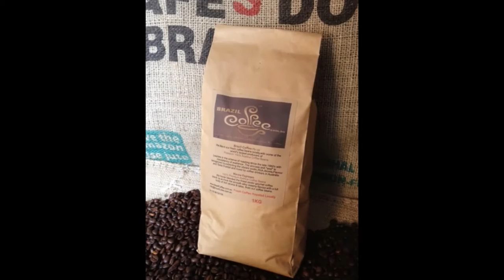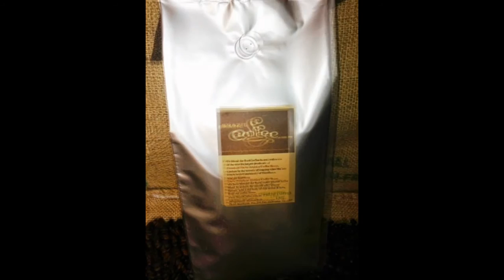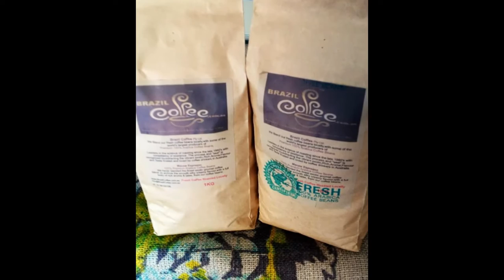Brazil Coffee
Brazil Coffee blends there fresh coffee beans ,with some of the world's largest producers of Premium 100% Arabica Coffee Beans.

Leaders in the science of roasting since the late 1980's with Consistency of Excellence.

Macaw Espresso 100% Premium Arabica Coffee Beans

 We have blended the finest exotic goumet coffee blend ,to archive the smooth silky creamy flavour, with a full body of rich aroma & taste, from our coffee beans.